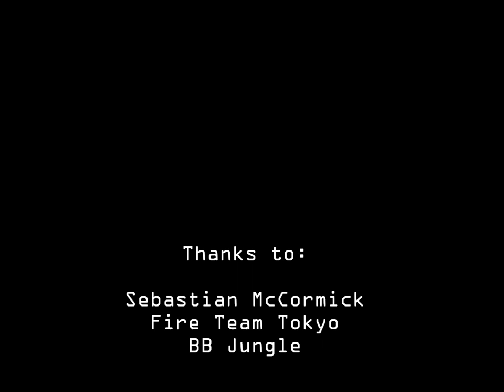BB Jungle - Chiba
Airsoft game at BB Jungle in Chiba, Japan.  22 Sep 12.  Thanks to those who set it up and everyone who participated!